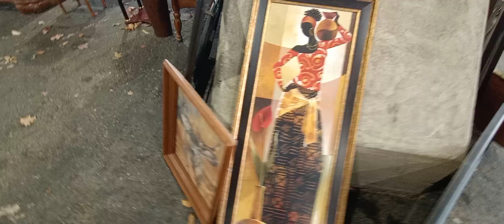Auction/ Furniture/ Miscellaneous/ Heartland HQ